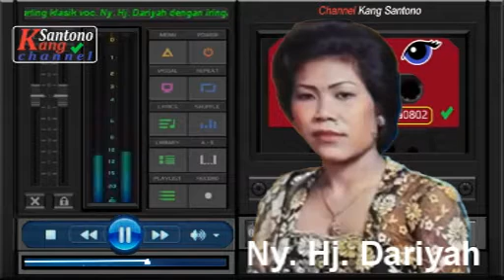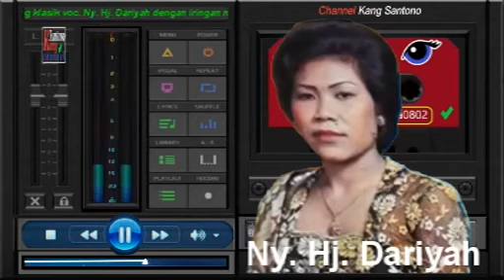Tembang Klasik - Ny. Hj. Dariyah Tarling Cahaya Muda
Tembang_Klasik atau lagu_tarling_klasik voc. Ny. Hj. Dariyah dengan iringan musik grup Tarling Cahaya Muda.

Lihat playlist lainnya di channel @KangSantono